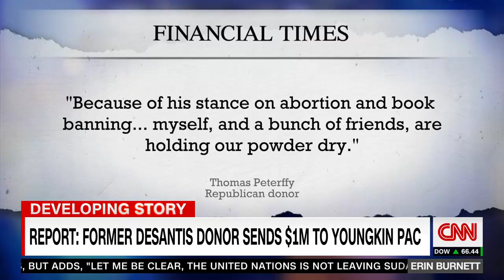Governor Glenn Youngkin Joins Erin Burnett OutFront